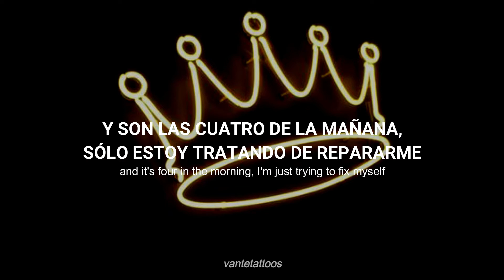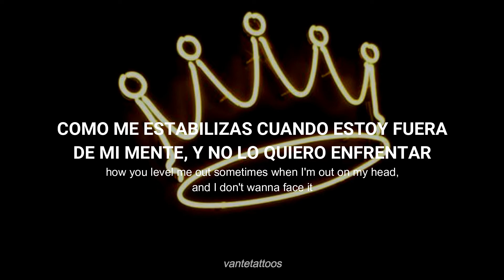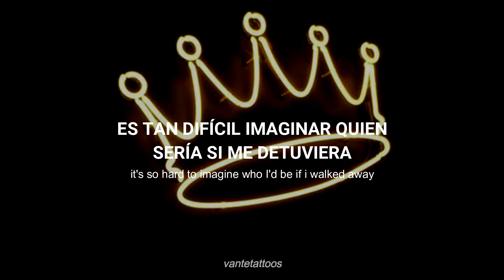Life of the party-All Time Low (sub español/eng)